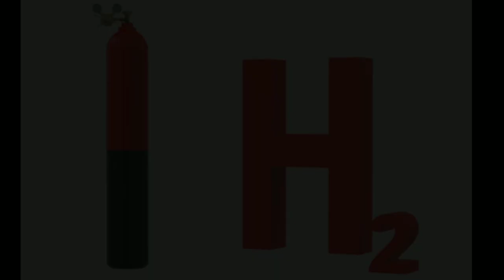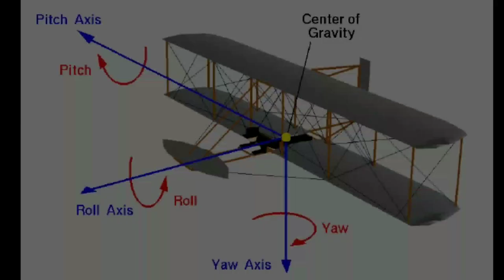মানুষ যেভাবে আকাশে উড়তে শিখল | Human Fly - How Human Learned To Fly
Humans are trying to fly for a long time. And they have succeeded too. How it became possible? Let's see the history.